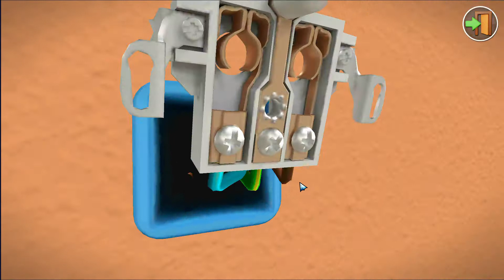House Flipper : Stongman Job Walkthrough Gameplay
Gameplay
Gameplay involves fixing up properties in order to create a profit. Tasks that can be performed include painting, laying down tiles, cleaning, installations, and demolition. Players can fix and personalize their own homes, fix houses in quests and buy houses to fix and sell.